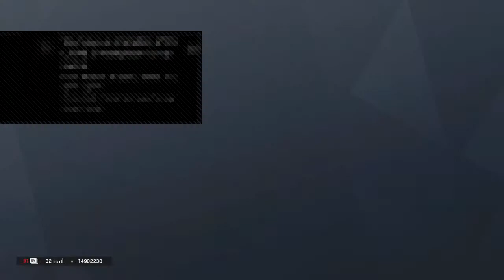Grt Plays Siege - After 1.0